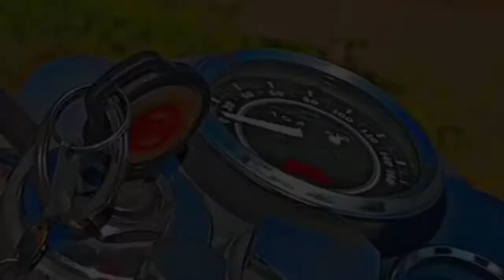Royal enfield bullet 350 | whatsapp status | bullet lovers | RE love